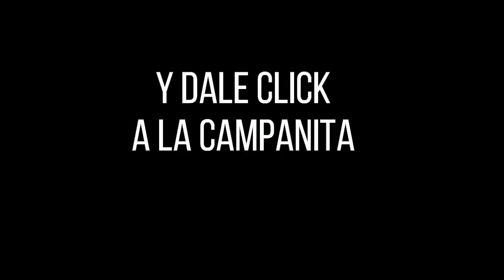SINUANO DÍA Resultado del MIÉRCOLES 06 de abril de 2022 ✅🥇🔥💰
Hola buenas tardes, te presentamos los resultados de las loterías y chances en Colombia, vamos con el Resultados del Chance Sinuano día del MIÉRCOLES 06 de abril de 2022.

Resultados Lotería del Valle, Lotería del Meta, Lotería de Manizales y sorteo Astro Luna